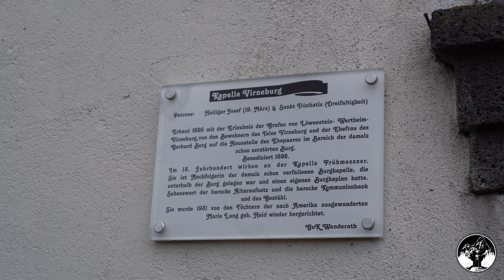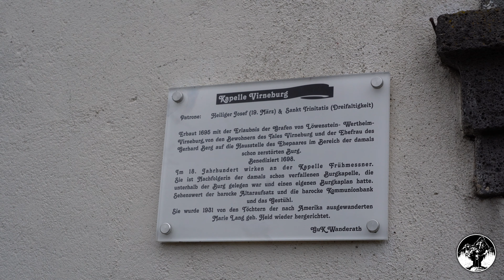Virne - Burgweg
Länge: 9,9km    Höhenmeter: 313m

Equipment:
Kamera: Sony a7 III
Objektiv: Sony 24-105 F4
Mikrofon: Sony ECM-B1M
Stativ: Rollei Rock Solid Beta Mark II
Drohne: DJI Air 2s